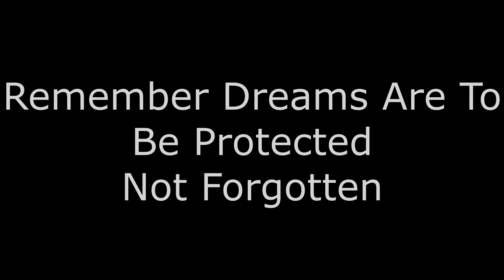What Drives You? (Motivational Speech)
Also please be sure to comment, and like the video.